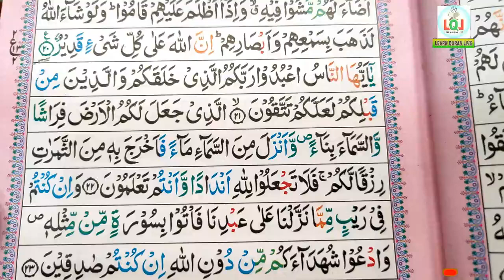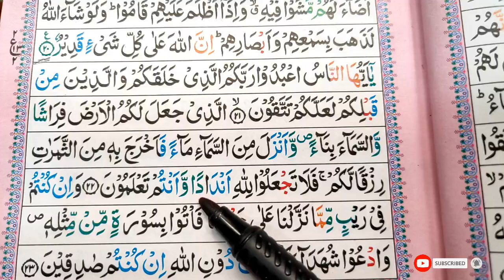Surah Al-Baqarah Ayat 22 Learn Quran with tajweed || Learn Quran Live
002 Surah Al Baqarah (Madani) total ayat 286 ruku 40 learn Quran with tajweed Free Video Tutorials at your home.